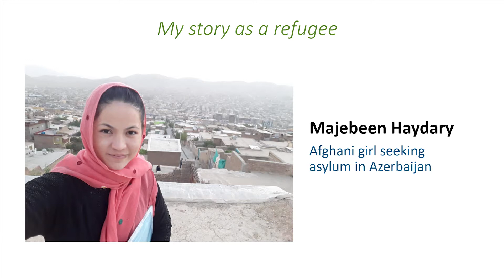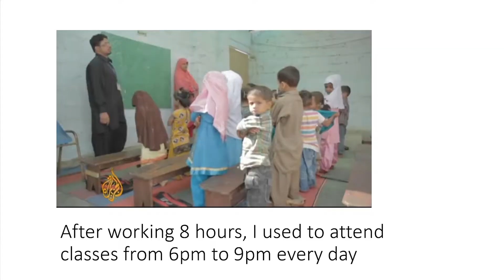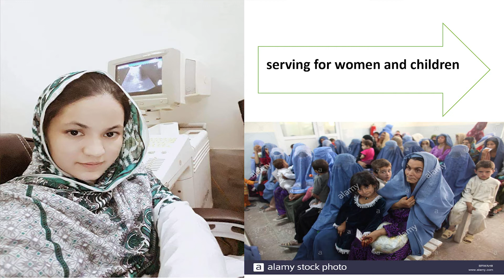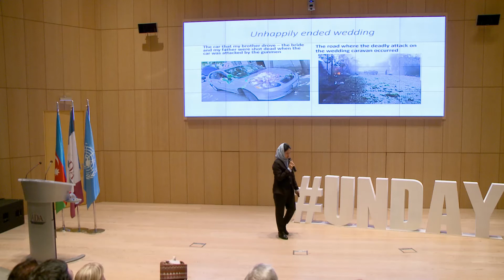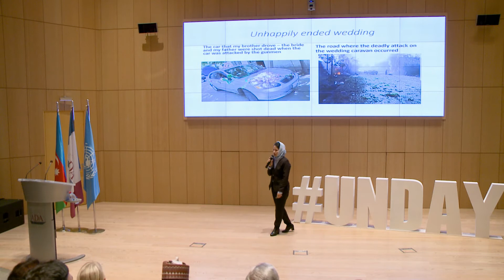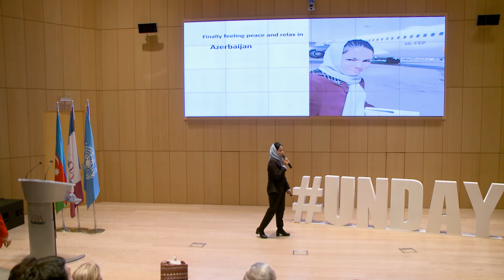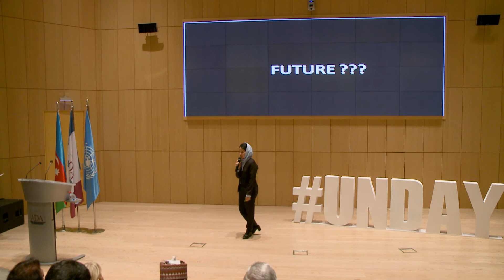Qaçqın kimi qaçqınlarla birgə dayanıram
Majabin Haydary, Əfqanıstandan olan sığınacaq axtaran şəxs
Valideynlərini itirən və bir neçə ölkədə qaçqın kimi məskunlaşan Majabinin hekayəsi hər kəsin qəlbinə toxunacaq. O, son ümid yeri olaraq Azərbaycana pənah gətirir. BMT-nin Qaçqınlar üzrə Ali Komissarlığı vasitəsilə Majabin, özü kimi keşməkeşli həyat yolu keçən digər qaçqın gənclərə Bakıda ingilis dili tədris edərək dəstək olmağa çalışır. Onun tək xəyalı vətəndaşlıq almaq və əvvəlki tək çalışmaqdır.